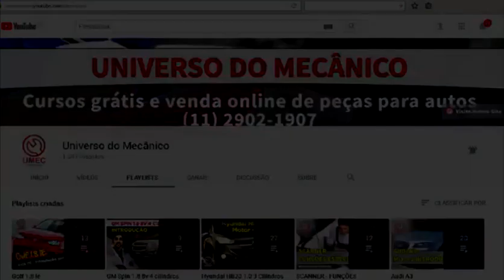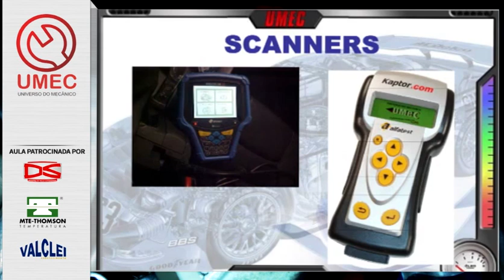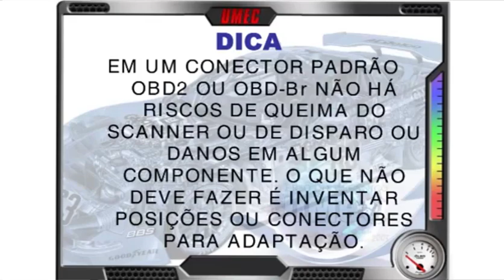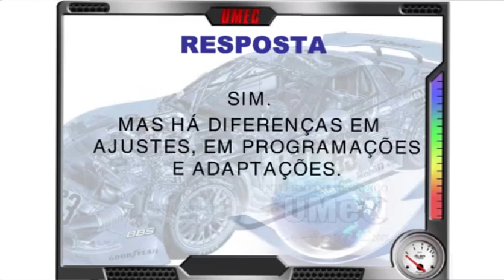Dica Rápida - Scanner Automotivo